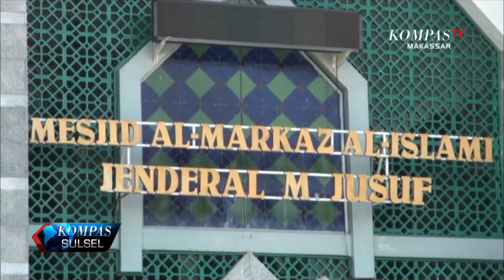TUKANG PIJAT CILIK, MENGAIS REZEKI DI BULAN RAMADAN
KEBERADAAN JAMAAH YANG BERIBADAH DI MESJID SAAT BULAN SUCI RAMADHAN DIMANFAATKAN SEBAGIAN ANAK YANG BERDOMISILI DISEKITAR MASJID ALMARKAS AL ISLAMI JENDERAL M JUSUF, MAKASSAR, SULAWESI SELATAN. UNTUK MENGAIS REZEKI, MEREKA MENAWARKAN JASA PIJAT DENGAN HARGA SE IKHLASNYA .